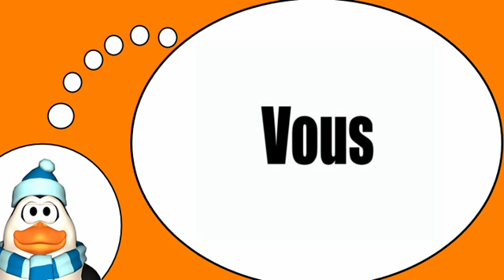法语为大家 = 代词＃ COI